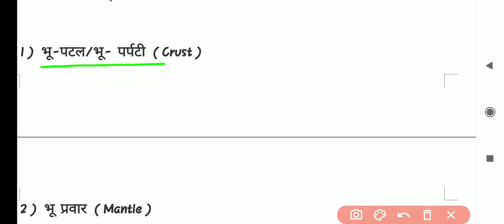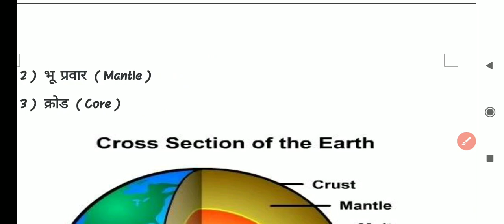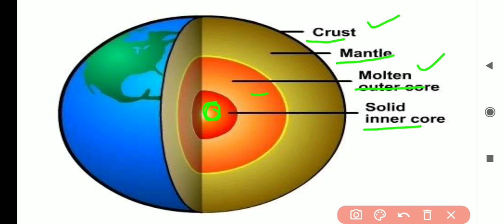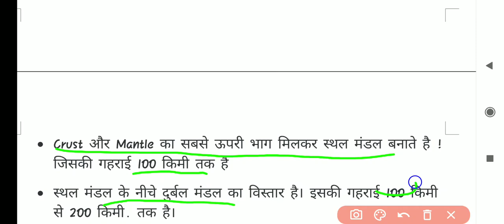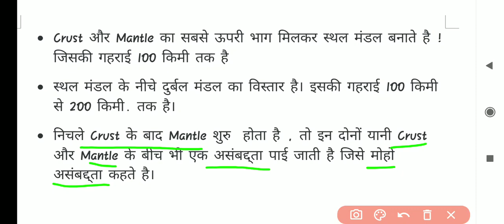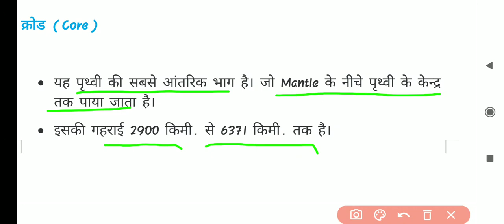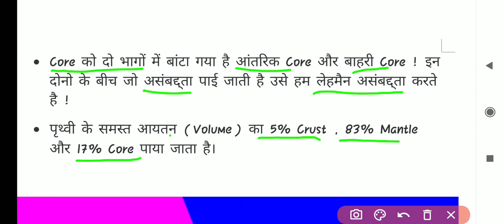Class 11 Geography Ch.3 Interior of the Earth पृथ्वी की आंतरिक सरंचना Part-3 Geography Guru NCERT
NCERT CBSE
NCERT CBSE
Geo 11 Ch 3 in Hindi
CBSE 11 Geography Chapter 3 Interior of the Earth in Hindi
Class 11 Geography L3 Interior of the Earth in Hindi
CBSE 11 Geo Lesson 3
Interior of the Earth
Earthquake Waves
Valcano
volcanic Landforms
पृथ्वी की आंतरिक सरंचना
GEOGRAPHY
POLITICAL SCIENCE
HISTORY
ECONOMICS
NTSE CBSE RBSE HBSE DELHI KVS SCHOOL
सामाजिक_विज्ञान_10 सामाजिक विज्ञान सोशल साइंस Social Science
10th
CIVIC Hindi and English Medium
Geography Guru
Online Classes HISTORY GEOGRAPHY POLITICS
BIHAR उत्तर प्रदेश दिल्ली
hindi_Medium ENGLISH VERSION In English
in Hindi
Class 10
Class 11
Class 12
Class 9
UP Board
Punjab Board
Rajasthan Board
RPVV
Competition Exam
Geography Guru